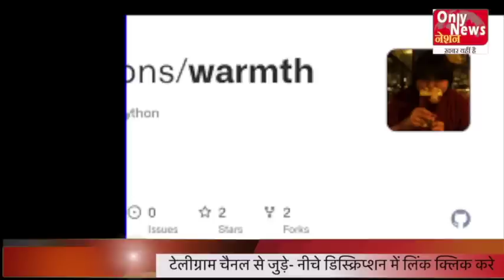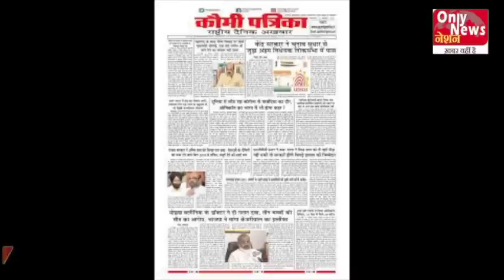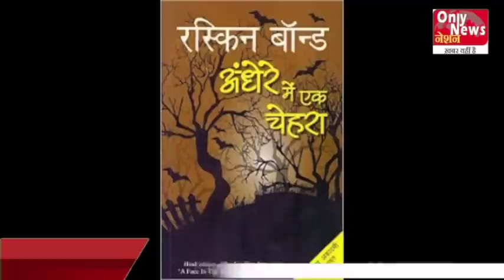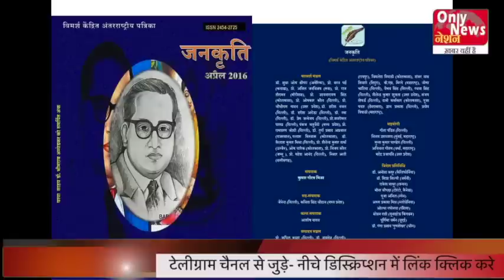India stuns the BBC and its worlds with a daring bet